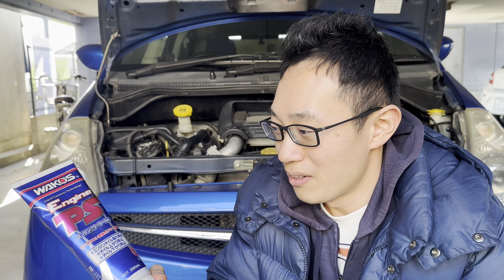【WAKO'S】エンジンからオイルが漏れている車にワコーズ エンジンパワーシールドを入れるとオイル滲みは治るのか？ 実験！！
オイル滲みに」ワコーズ エンジンパワーシールドを入れると完治するのか？

RAY Garage / アールエーワイ ガレージです！
車、自転車などの乗り物をメインで好きな事をアップするオールジャンルなチャンネルです。楽しんで見てください！

サブチャンネルもあるので是非ご覧ください！